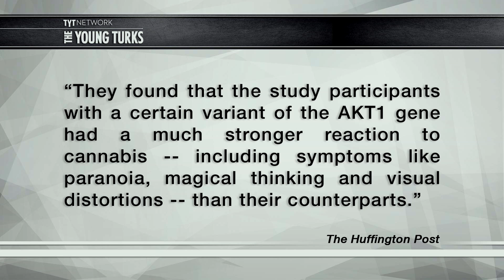Marijuana Causes Certain People To . . .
Researchers are trying to figure out why it is that marijuana affects people differently.  Some people might get a light buzz other people kind of go nuts when they smoke weed. The researchers have identified a specific gene that could impact the way your body reacts to marijuana. Cenk Uygur and Ana Kasparian hosts of The Young Turks discuss.

Do you know anyone who reacts this way when they get high?

We've long known that pot can affect different people in various ways -- some smokers only experience a slight "buzz" while others can become paranoid or even hallucinate.

Now, a team of researchers in the U.K. has found a way to identify which cannabis users are more at risk of developing such strong reactions.

A variation of the gene called "AKT1" is linked to people being more susceptible to the mind-altering effects of cannabis than otherwise, according to a provocative new study published in the journal Translational Psychiatry on Tuesday.

While some previous studies suggest only around 1-5 percent of cannabis users end up developing psychosis, it's the AKT1 gene variant that may put those users more at risk, study lead author Dr. Celia Morgan, professor of psychopharmacology at England's University of Exeter, told The Huffington Post.